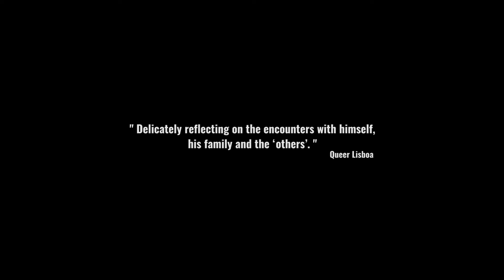IDFA 2018 | Trailer | Room for a Man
An intimate essay in which the gay Lebanese filmmaker Anthony Chidiac explores his own identity and the hostile society in which he lives.